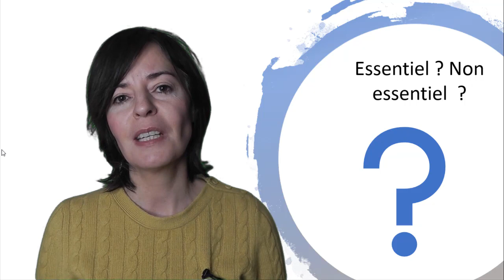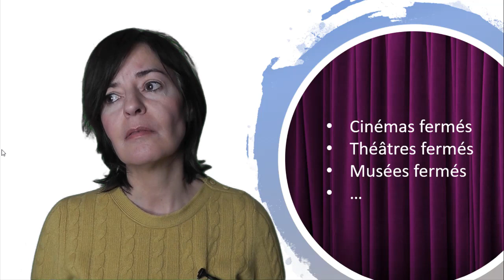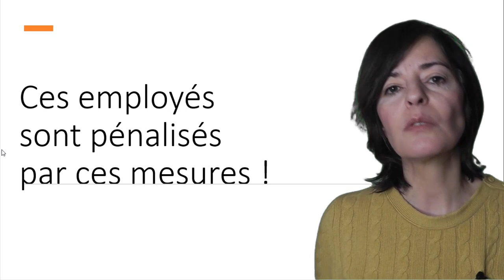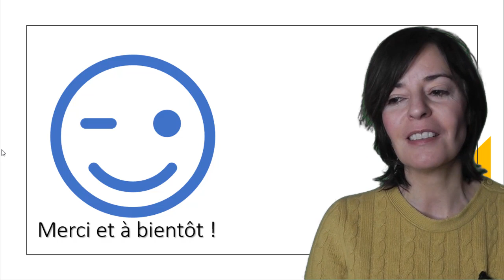Apprendre le français avec l'actualité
Une nouvelle vidéo aujourd'hui pour vous parler d'un sujet d'actualité qui m'a fortement interpellée ! En effet, le 10 décembre, le gouvernement annonçait qu'il valait mieux laisser fermer les établissements culturels pour les raisons que j'évoque dans la vidéo.
Est-ce une décision logique ? Raisonnable ? juste ? Je vous donne mon avis (ce n'est que mon avis !), peut-être ne le partagerez-vous pas. Dans tous les cas, ce serait très intéressant que vous puissiez le partager dans la barre des commentaires.
Cette nouvelle vidéo vous permettra de vous informer de l'actualité, d'apprendre peut-être du nouveau vocabulaire, enfin d'écouter du français :)
Bonnes vacances et bonnes fêtes !

Commandez vite votre agenda de la France 2021 ! Il n'y en aura pas pour tout le monde ;)
Vous voulez me soutenir pour mon travail ? Merci d'avance !

Nouveau !
Visitez ma petite librairie où vous trouverez des livres pour apprendre le français, en très bon état et à petits prix. Cette petite librairie est en cours de création alors, il y a encore peu de livres mais je rajoute des titres progressivement.